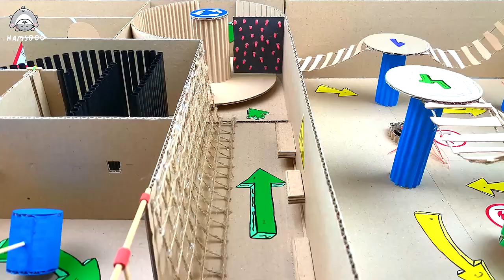The little hamster has a big adventure in the poisonous snake maze | Cartoon Hamster by Hamsboo